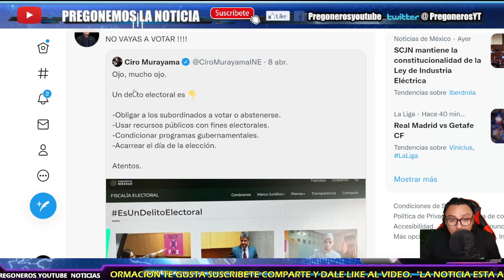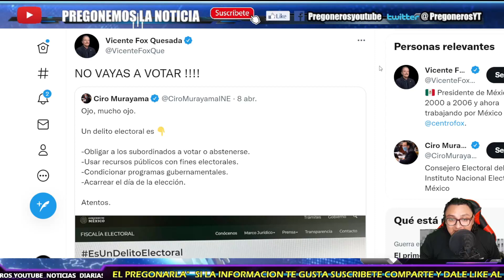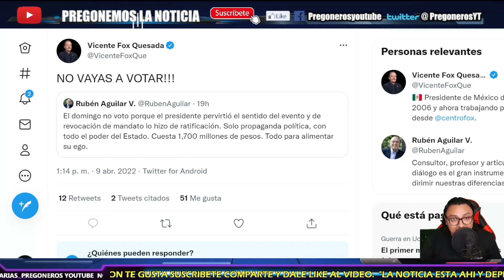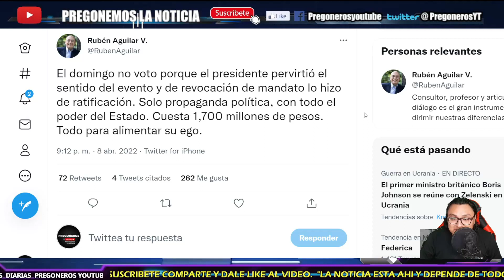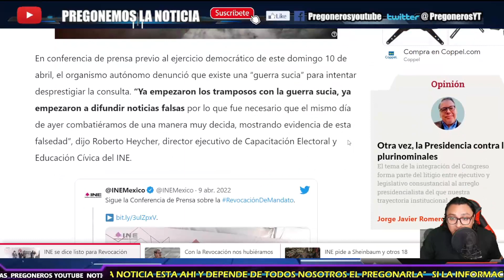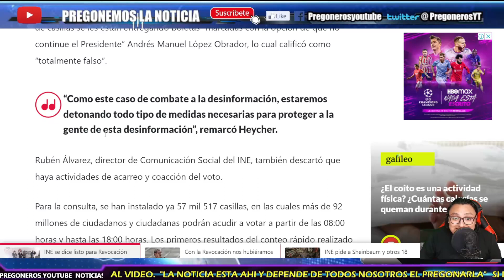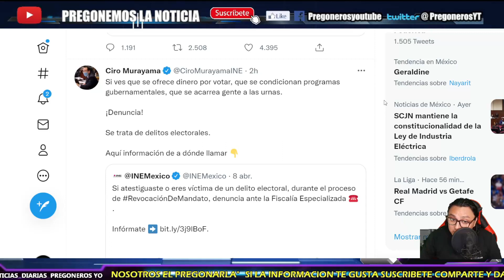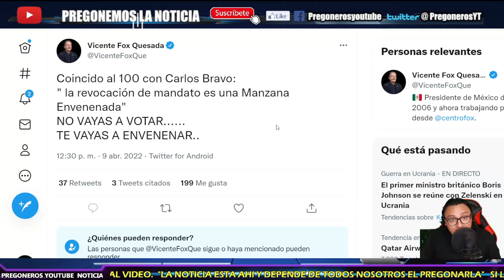¡REVIENTA LA MOMIA FOX CONTRA LA REVOCACION DE MANDATO! ¡PATADAS DE AHOGADO! OPOSICION DESESPERADA